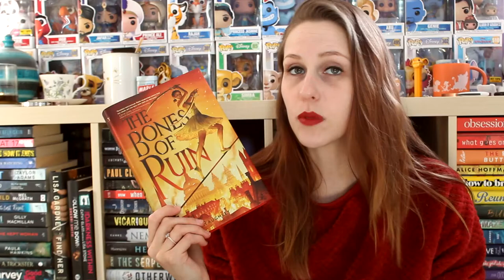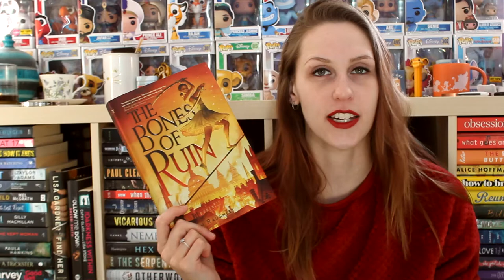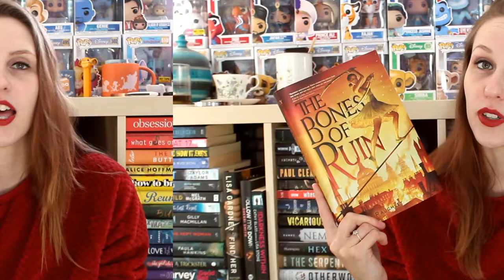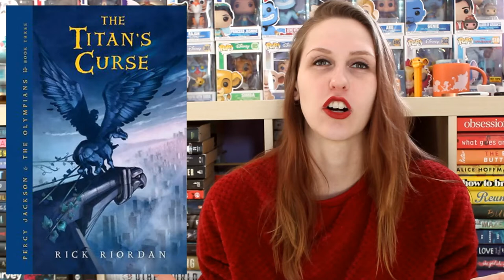JANUARY WRAP-UP 2022 | PART 1